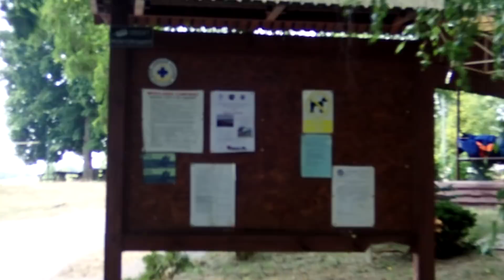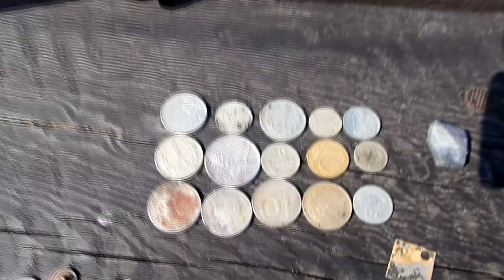Mam pozwolenie na prywatną plażę !!! Odc.122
Chcesz kupić sito ? Pisz że jesteś od Odyna a dostaniesz 10 % zniżki !!!
Chcesz kupić magnes ? Godej że jestes Odyn Odyna a dostaniesz 5 % zniżki !!!

bądź bezpośrednio na konto o numerze :
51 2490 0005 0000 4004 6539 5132